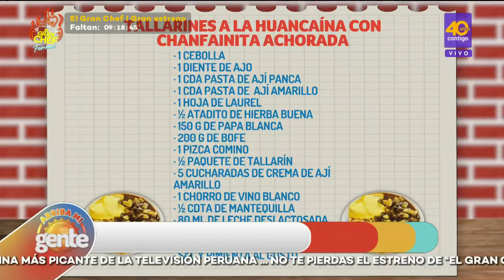📹Arriba Mi Gente| Aprende a preparar tallarines a la huancaína con chanfainita achorada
🔴 El chef Hans Pueller nos enseña la receta completa de unos ricos y nutritivos tallarines a la huancaína con chanfainita achorada. ¿Te animas a hacerlo?